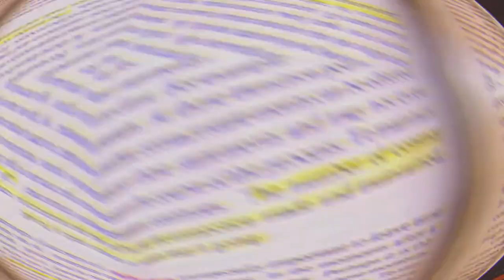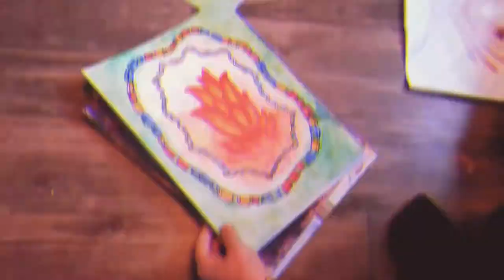Container Process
a data trail of my process for this project throughout the semester :')

a holding container for what you ask? anxiety
paintings? are seven transformational stages